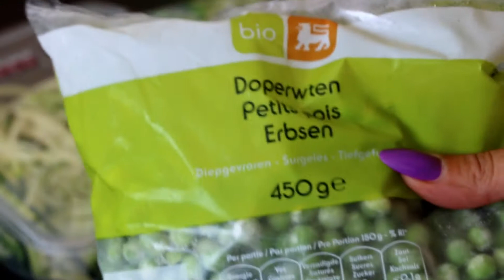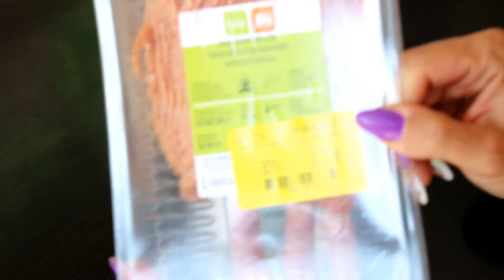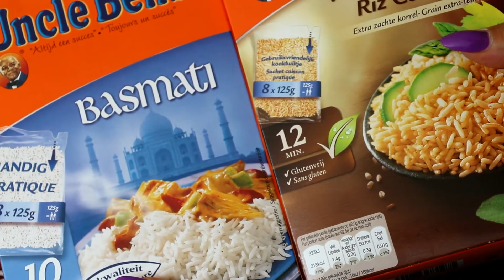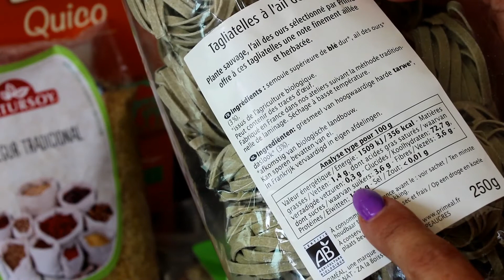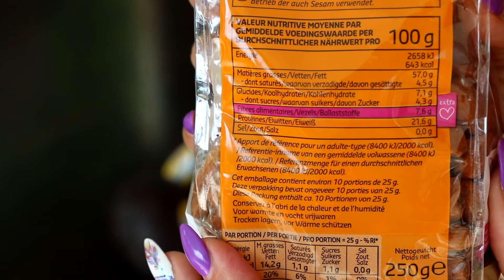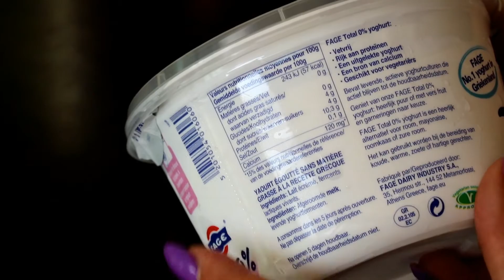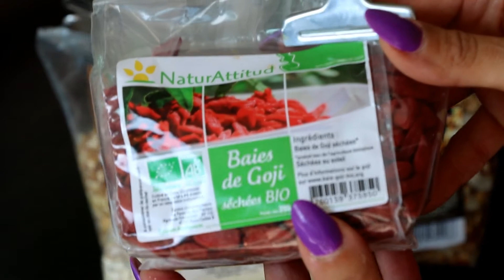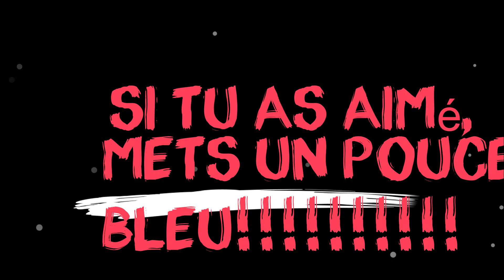Mes indispensables pour une vie saine!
Hello ! Nouvelle vidéo pour bien commencer la rentrée 2017 avec un retour de courses des aliments que je consomme au quotidien et qui sont bons pour la santé. Ce sont mes indispensables.
Laisse-moi un commentaire de ce que tu aimes manger .